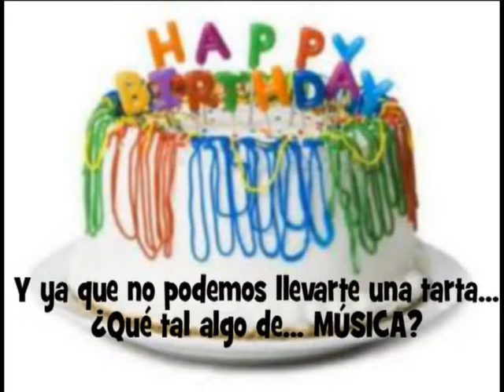Felicidades Guillete! (la plus international felicitation do mundo!)